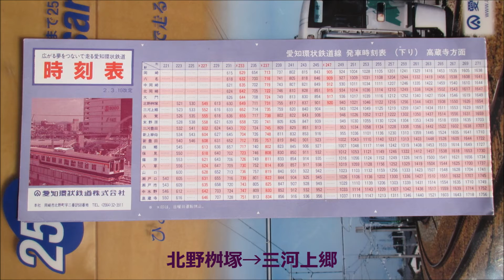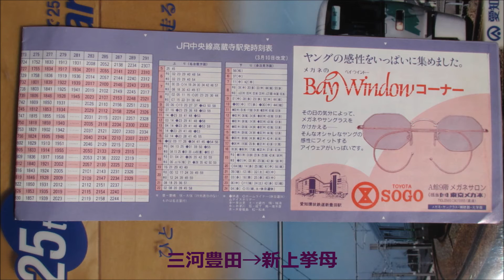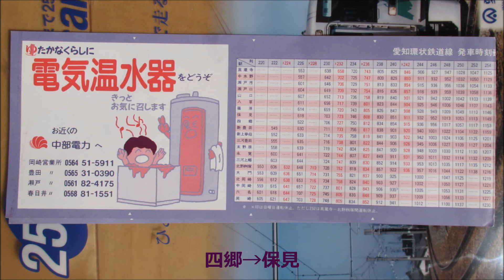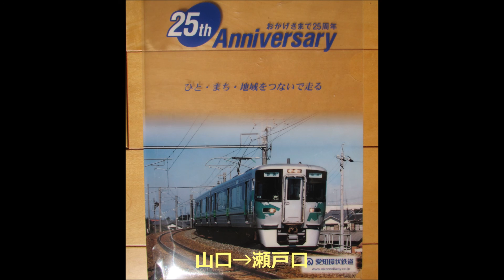【Sound only】1990年 愛知環状鉄道 中岡崎→山口 100系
1990年（平成2年）の愛知環状鉄道の走行音です。

現在と全く車内放送が異なります。また愛環梅坪駅・貝津駅の両駅は未開業でした。当時の写真がありませんので、当時もらってきたと思われる時刻表をバックにしています。

1990年10月14日　257列車（岡崎1201→高蔵寺1311）